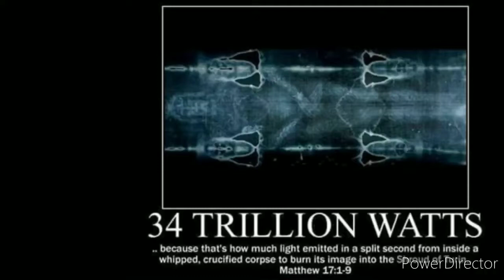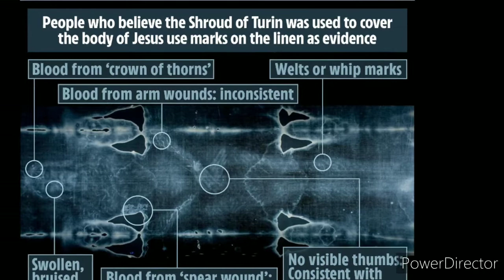Adoni Yeshua my King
Delirious: Touched